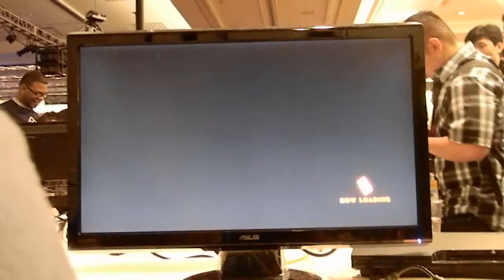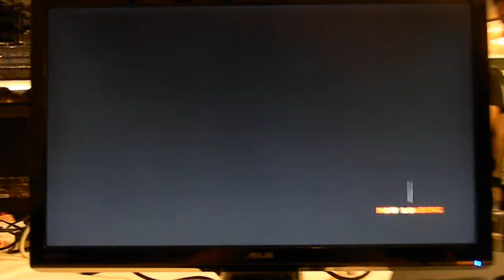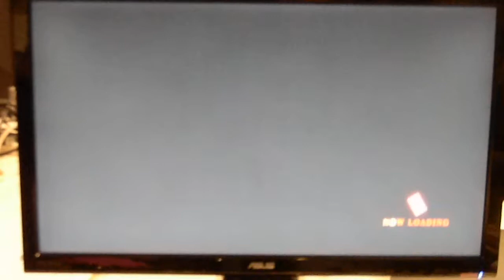[EVO 2013] King of Fighters XIII - Seizui vs Flocker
My second match! ... Yeah... Yeah.